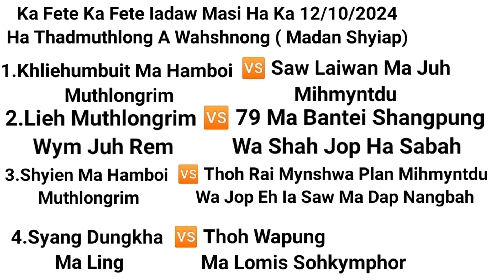Khliehumbuit Hamboi 🆚 Saw Laiwan Juh Bun Har Masi Bang Iathong 12/10/24 Ha Thadmuthlong A